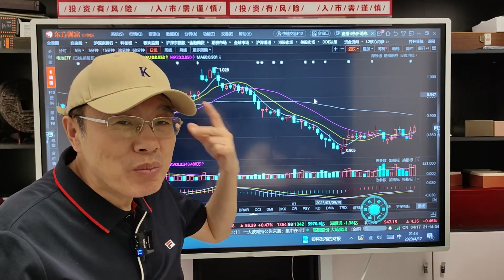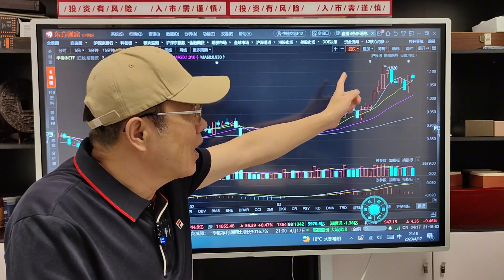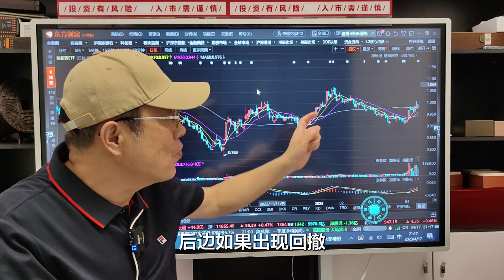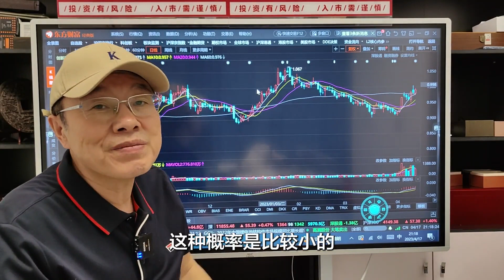季度报春风吹A股，券商收出大红柱冲击3400点，半导体大势已去？